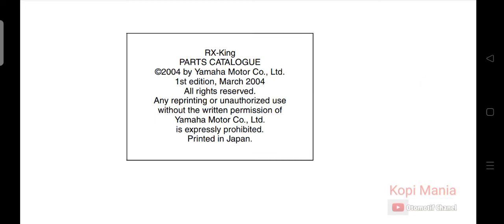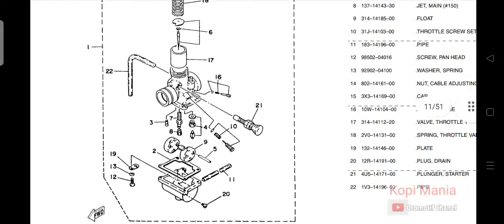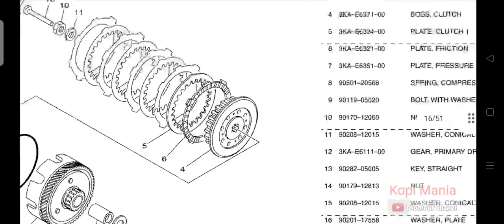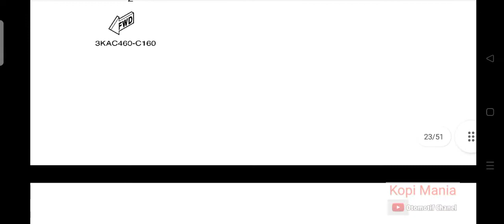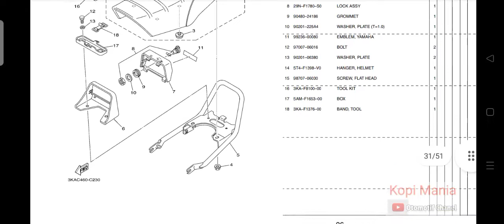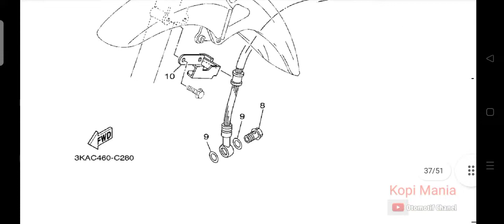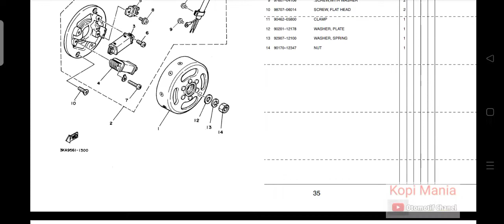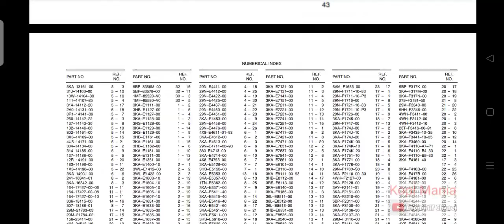KATALOG PART RX KING LENGKAP DENGAN KODENYA...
Bagi anda pecinta 2 tak ngebul ala RX  KING Pasti terkadang menemui kesulitan untuk mendapatan part tertentu dari Yamaha RX KING ini, Apalagi jika nama partnya kita tidak tahu, tentu akan sangat memudahkan apabila kita mengetahui kode part setiap bagian yang kita perlukan, dengan mengetik kode tersebut pada pencarian browser akan mengarahkan kita untuk menuju barang yang dimaksud.